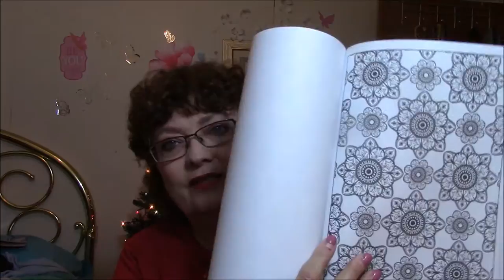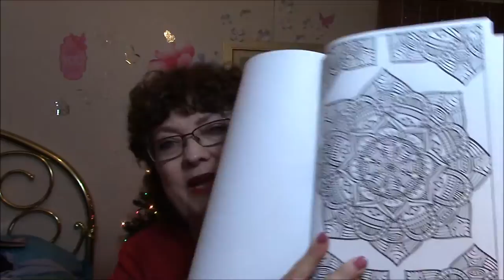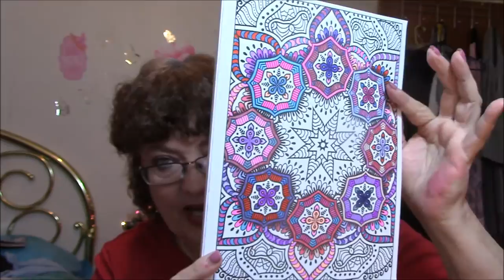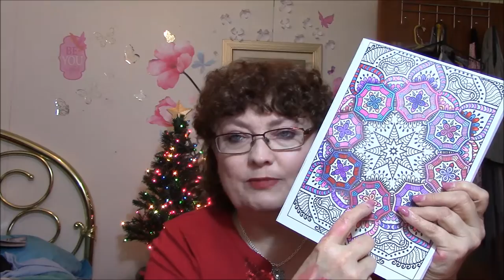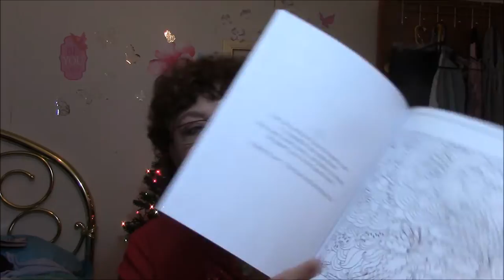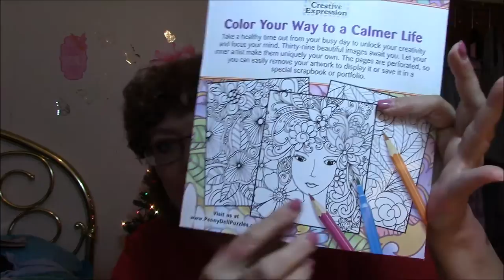My Adult Coloring Book Obsession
I wish you all the merriest of Christmas's and the beginnings of a wonderful New Year!!!